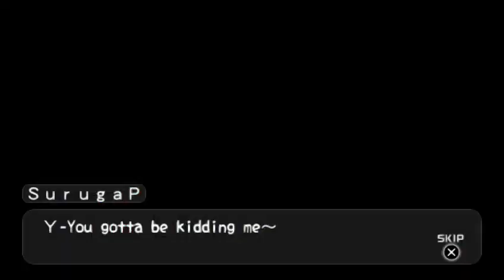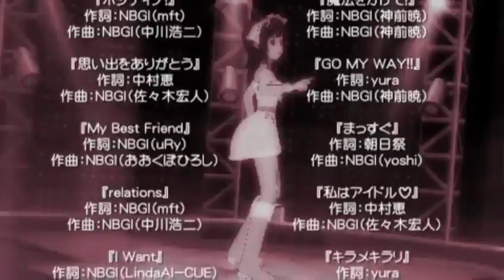TI SP PS SM HA PEP Reunion, Credits & 4N DLC Ps + PPSSPPG, ZD SSR11 & MUN 2x Psp STRV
This is my sub channel for my CRs Vids as i believe that is the reason i could not get my mone function back on my main youtube channel CiVic Gamer.